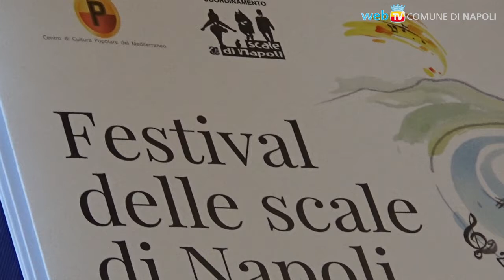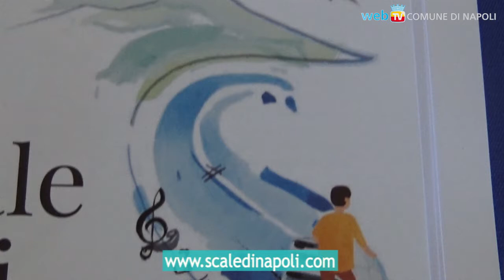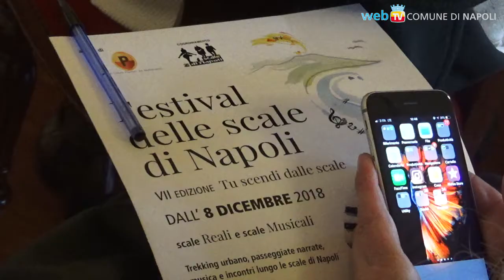Scale Reali e Scale Musicali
Dal 6 al 30 dicembre il primo Festival delle Scale di Napoli: dall'esperienza delle associazioni per valorizzare la Città verticale, “Tu scendi dalle scale” diventa una rassegna integrata di Musica, Passeggiate e incontri sulle scale di Napoli.